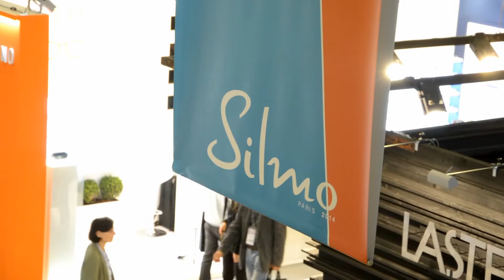Eye Respect @ Silmo - Paris 2014